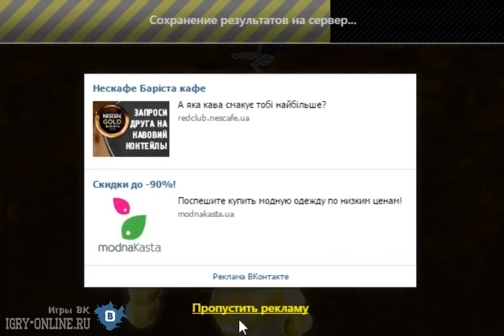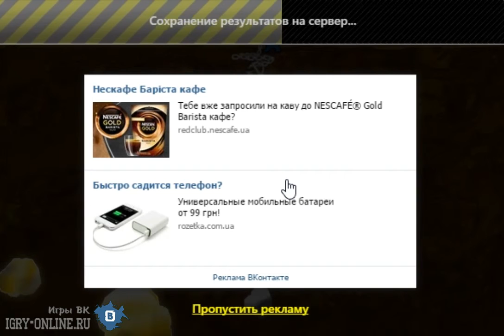Goldminer online games vk